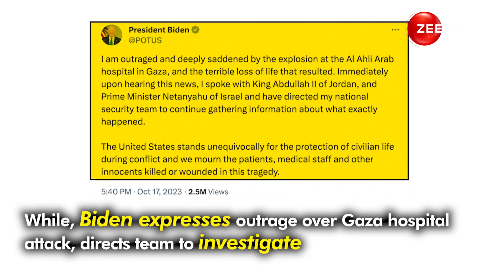Was It Israeli Airstrike Or 'Misfired' Islamic Jihad Rocket? What Killed Dozens At Gaza Hospital?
Nearly 500 Palestinians were reported dead in an explosion at a hospital in Gaza Strip. This made it the deadliest mass casualty event so far during the ongoing war between Israel and Hamas. Gaza health ministry claimed that Israeli warplanes bombed the Ahli Baptist hospital in Gaza. While the Israel Defense Forces held Palestinian Islamic Jihad group was responsible for the attack.